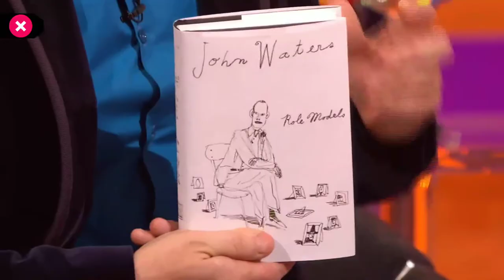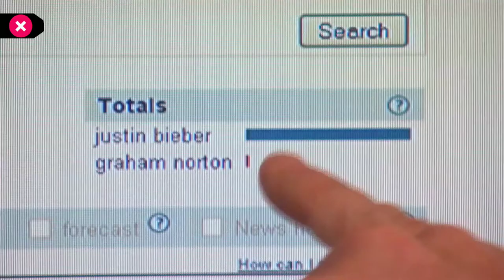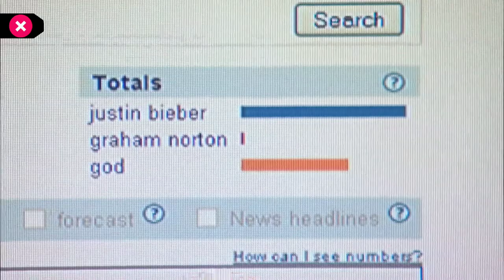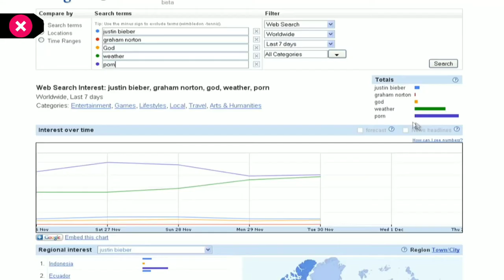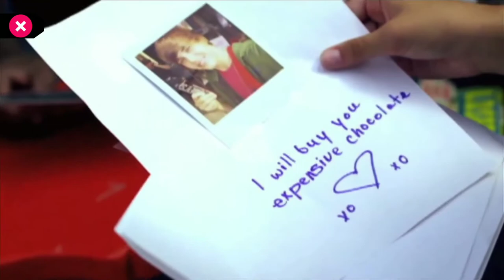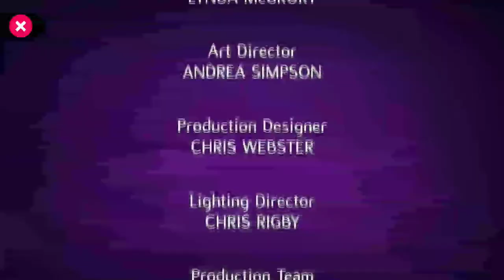The Graham Norton Show S08E06 Jack Black, Miranda Hart, John Waters, and Justin Bieber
The award-winning host continues his anarchic talk show. Expect the unexpected as top celebrity guests join in the fun with Graham and his irrepressible audience.

Graham is joined by Hollywood star Jack Black, talking about his new film Gulliver's Travels; comedian Miranda Hart, who talks sitcoms and pratfalls; maverick film-maker and Hairspray creator John Waters; and pop sensation Justin Bieber, who sings his latest single.